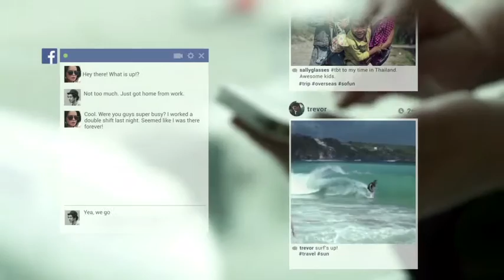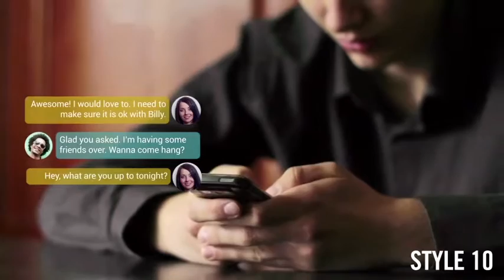Text Messages (After Effects Template)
Features:
- 10 Different Styles Ready to Use
- Comps Animated with Sound Effects
- Free Font Download Instructions
- Detailed Step-By-Step Video Tutorial
- Alter background color
- Versions for CS5, CS5.5, CS6/CC